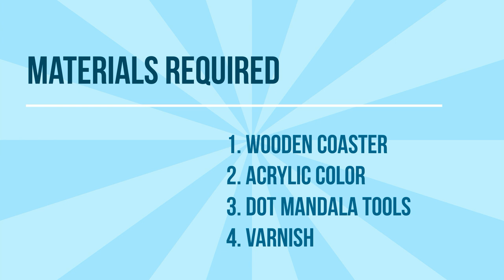How to make tea Coaster | Simple Dot Mandala Painting For Beginners | Dot mandala on wooden coaster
In this Video, I will give you step by step instructions for this wonderfully relaxing & fun project. Follow along and create this coaster, using acrylic colors and dot mandala tools and hot glue gun stick. This is a super cute, easy and relaxing design. Take your mind away from stressors. Make this unique gift for a friend or upcycle it for your home décor.

Paints and stuff I LOVE to use:
Tea Coaster